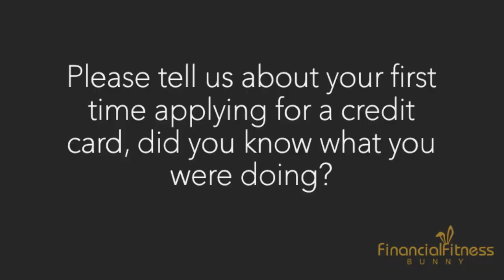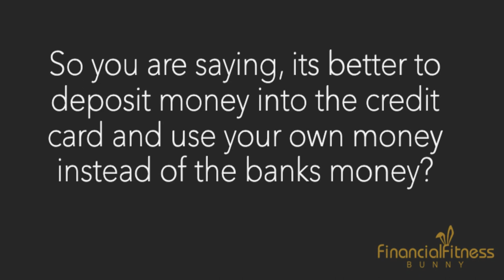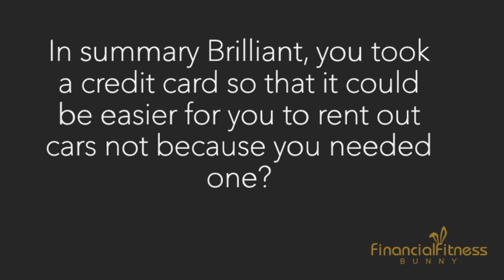Brilliant Khuzwayo’s First Time ...........With a Credit Card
Orlando Pirates Goalkeeper Brilliant K sits down with the Financial Fitness Bunny to discuss his first time with a credit card.